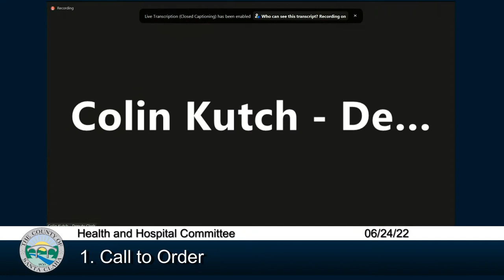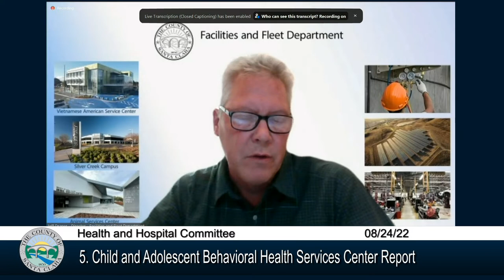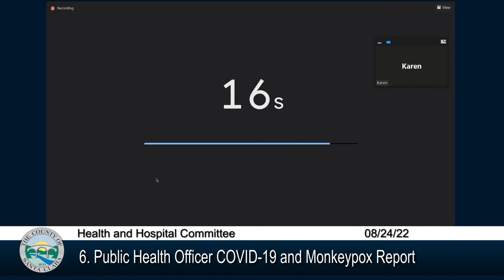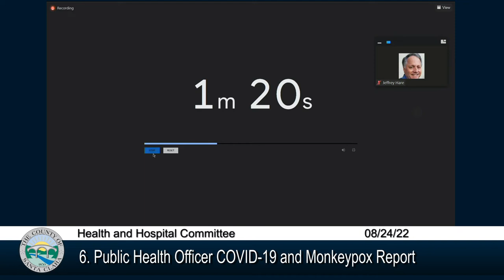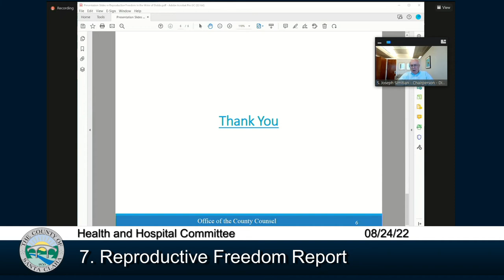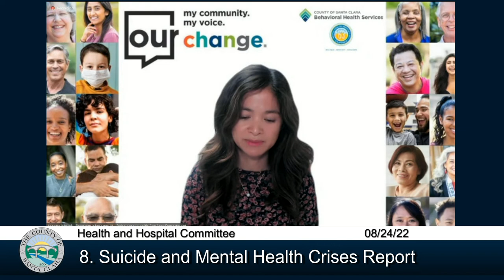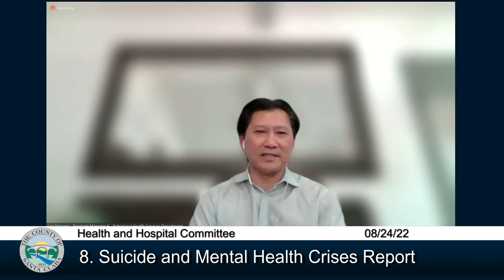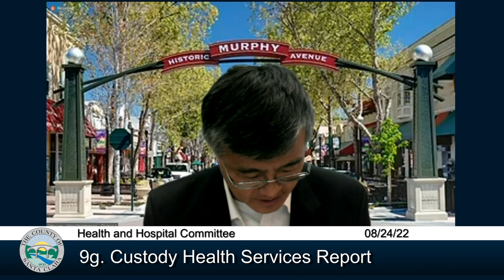Santa Clara County Health and Hospital Committee August 24, 2022 2:00 PM....